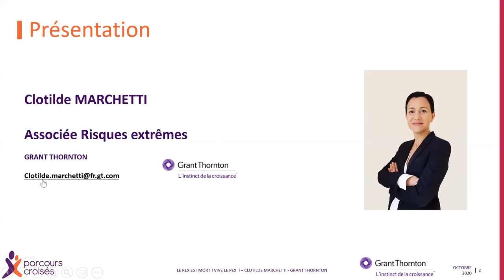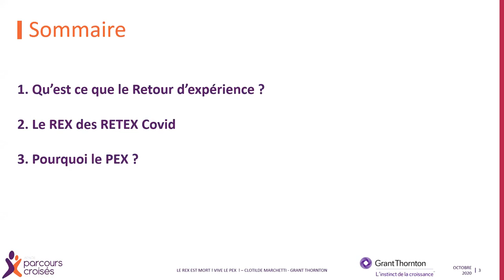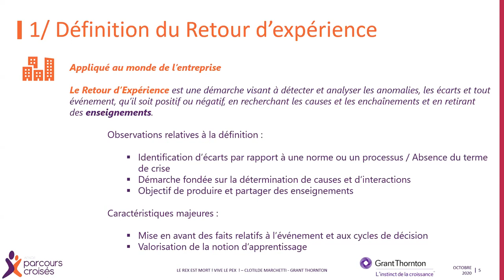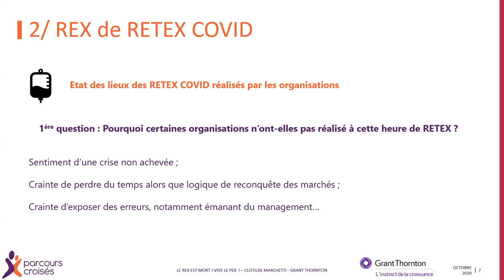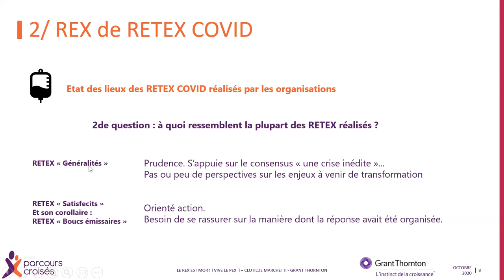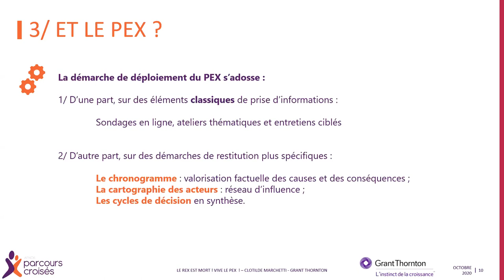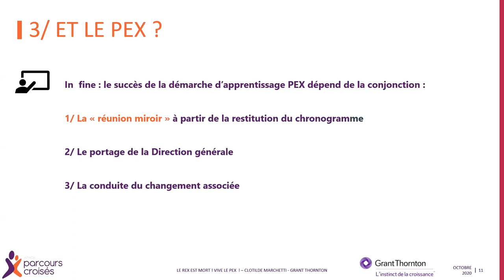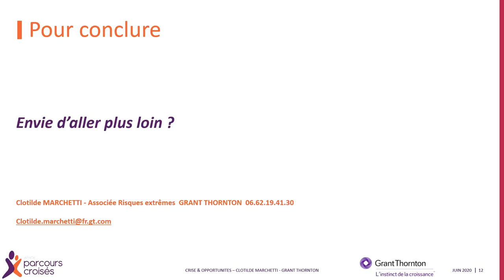Webinaire - Le Rex est mort ! Vive le Pex !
Faire un Retour d’EXpérience (REX) est une démarche nécessaire pour les entreprises, surtout à l’heure de la gestion sanitaire post confinement. A l’appui d’entretiens et/ou de sondages en ligne, on y dresse des constats et des recommandations de tous ordres.

Or trop souvent, les conclusions se limitent à des satisfécits généralisés sur la conduite opérationnelle ou managériale de la crise récente. Du REX au final, personne n’apprend rien… Tout le contraire d’un Partage d’EXpérience (PEX).

Clotilde Marchetti, Responsable de l’offre « Risques Extrêmes » au sein du cabinet Grant Thornton France, vous explique pourquoi dans ce webinaire !